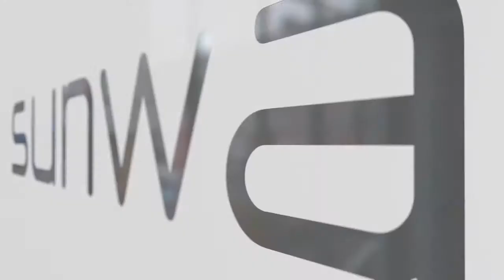Duette Shades SUNWAY | Slijkhuis Interieur Design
Duette® Shades, ook wel duette gordijnen genoemd, bestaan uit twee lagen stof die samen een gesloten honingraatstructuur vormen. Behalve dat Duette® Shades decoratief zijn geeft deze structuur het product een aantal effectieve en functionele eigenschappen:

- Isolerend: u kunt op stookkosten besparen in de winter.
- Reductie van warmteopname in de zomer.
- Verbeterde akoestiek in huis.